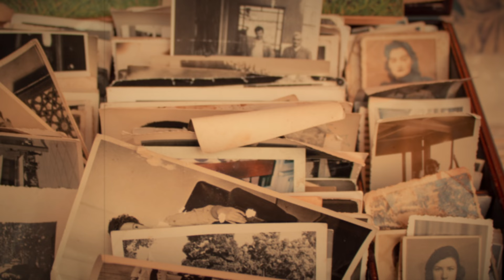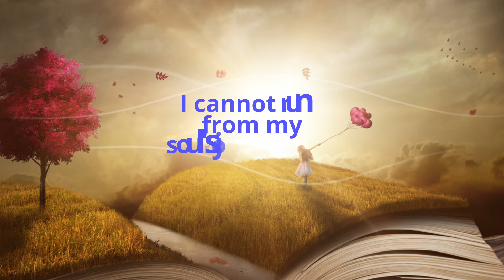Unlock Your Psychic Taste Ability! | Constance Messmer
Dive into the world of ClairGustance with Constance Messmer in today's episode of The Constance Messmer Podcast. ClairGustance, or psychic taste, is the intriguing ability to taste a substance without it physically being in your mouth, a phenomenon experienced through the soul senses.

In this enlightening session, Constance shares insights and personal anecdotes about ClairGustance, from dreaming of tasting delicious Boston cream donuts to receiving messages through specific tastes. Learn how this refined psychic sense can trigger memories, inform decisions, and even connect us with loved ones from beyond.

Join us as we explore how to notice and develop ClairGustance, understand its messages, and incorporate this unique psychic sense into our spiritual journey. Whether it's a nostalgic taste from a dream reminding you of a loved one or a flavor that comes out of nowhere urging you to take action, ClairGustance is a pathway to deeper soul awareness and spiritual communication.

These flavors and tastes, seemingly out of nowhere, can trigger memories or inform you of some information it is time to consider or ponder.

The message may be coming as a communication connection or as help for a past or future event.

When a taste hits you, it can be fleeting, lasting, or repetitive.

The message can be coming from your soul to yourself; someone in Spirit Realm may be trying to reach out to you; or you may be picking up taste information as a message for another living person near or far.

These are a few of the reasons or ways this experience can happen to you. It's important to unravel the message so that you can benefit from this soul awareness.

The experience of ClairGustance often happens in dreamtime or meditation- as well as in your day-to-day life; being aware is key.

🆕If you are new to Constance's teachings, start from the beginning!

To listen to the entire playlist, go to her collection of videos and click on oldest:
🔹I can't wait to teach you everything I know! (youtube.com)🔹

We are Body and Soul. If you only live through your physical senses, you are missing half your life. These teachings are designed to help you develop and strengthen your psychic/soul senses and energy awareness - for greater living and personal well-being.They combine lessons and skill-building exercises for Body and Soul that can benefit you in your personal and professional life.

💖A Note About Comments💖
I am humbled and honored by all your comments and those of you reaching out with love and support. I want you to know I see the light in you and I hear you. When I, or my team, reads and responds to your message with an emoji, it is more than an emoji.

Here's what I’m saying:
❤️: I saw and loved your comment or story, and am humbled by your gratitude, and that you are here joining and sharing in this community.

🙏: I am holding you in prayer.

Constance

Video Production Special Thanks:
Lead Editor: Kris Mendez
Creative Marketing Director: Steven J. Adelmund